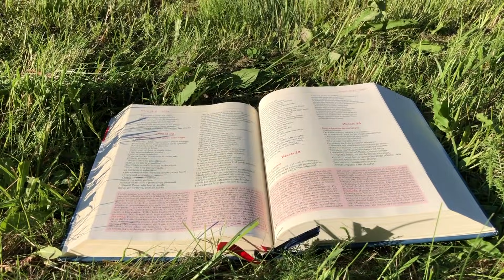Zielone Pastwisko 24.07.2021 „CHWAST I ZBOŻE" - o. Piotr Kleszcz OFM Conv.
Mt 13, 24-30 "Jezus opowiedział tłumom tę przypowieść:
«Królestwo niebieskie podobne jest do człowieka, który posiał dobre nasienie na swojej roli. Lecz gdy ludzie spali, przyszedł jego nieprzyjaciel, nasiał chwastu między pszenicę i odszedł. A gdy zboże wyrosło i wypuściło kłosy, wtedy pojawił się i chwast. Słudzy gospodarza przyszli i zapytali go: „Panie, czy nie posiałeś dobrego nasienia na swej roli? Skąd więc wziął się na niej chwast?” Odpowiedział im: „Nieprzyjazny człowiek to sprawił”. Rzekli mu słudzy: „Chcesz więc, żebyśmy poszli i zebrali go?” A on im odrzekł: „Nie, byście zbierając chwast, nie wyrwali razem z nim i pszenicy. Pozwólcie obojgu róść aż do żniwa; a w czasie żniwa powiem żeńcom: Zbierzcie najpierw chwast i powiążcie go w snopki na spalenie; pszenicę zaś zwieźcie do mego spichlerza”»."